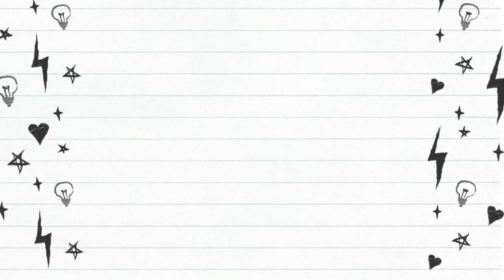VEGETABLE AND MEAT PURÉE | BROCCOLI CHICKEN GREEN PEAS SPINACH SWEET POTATO OATS with BREASTMILK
"DID YOU KNOW THAT WHAT YOU FEED YOUR BABY IN THEIR FIRST 1000 DAYS WILL IMPACT THEIR LIFETIME HEALTH AND WELLBEING?"

I ENCOURAGE YOU MAMAS TO FEED OUR BABIES  HOME-MADE and ORGANIC AS BEST POSSIBLE.
IT ONLY TAKES 30 MINS TO 1 HOUR OF YOUR TIME IN EXCHANGE FOR THEIR HEALTH. :)

~~A HEALTHY BABY IS A HAPPY BABY!!! :) HAPPY COOKING AND HAPPY FEEDING MAMA!!!

VEGETABLE AND MEAT PURÉE FOR BABIES 7 MOS + | BROCCOLI CHICKEN GREEN PEAS SPINACH SWEET POTATO OATS with BREASTMILK | BABY FOOD RECIPE

Z's SILICON SUCTION BOWL USED

Z's SPOON USED

How I edit my video:

*for filming: iPhone XS max
*for editing: iMovie/WondershareFilmora9